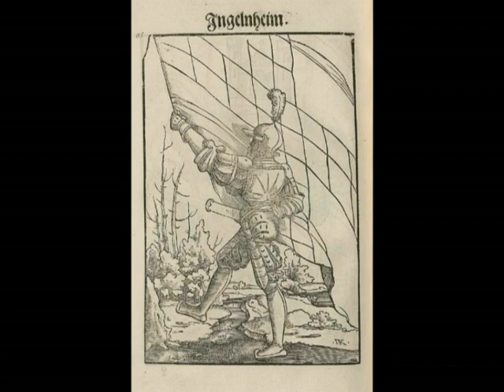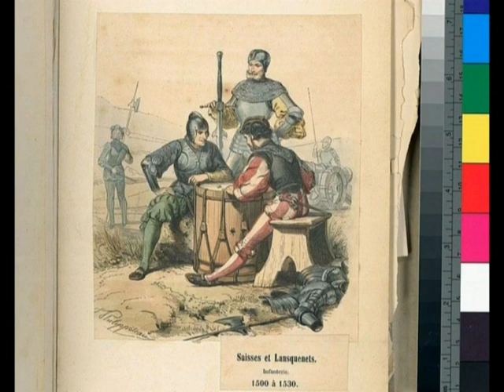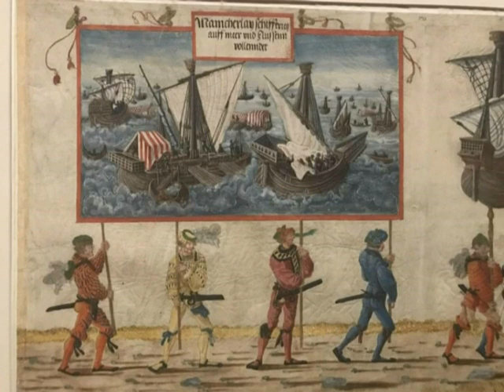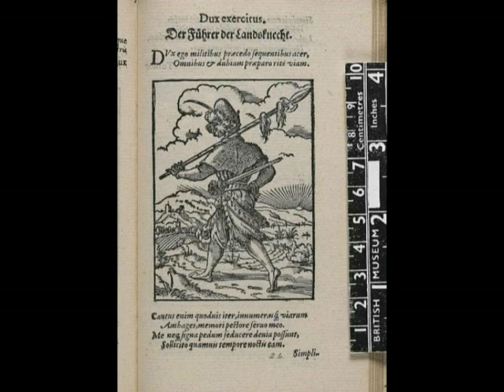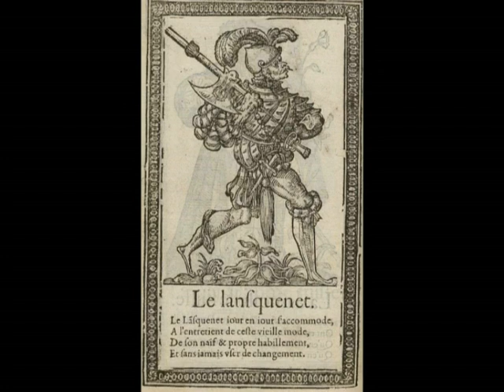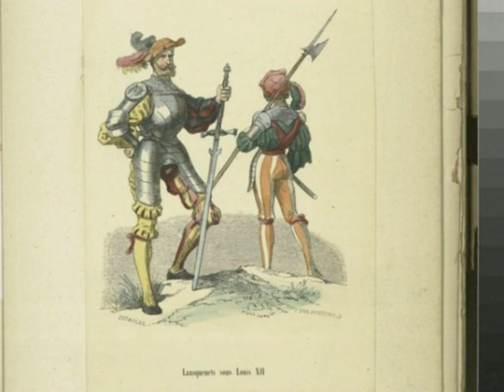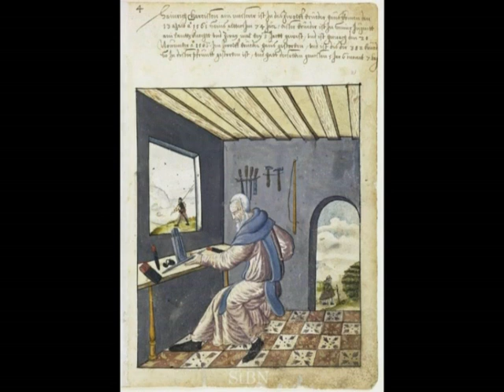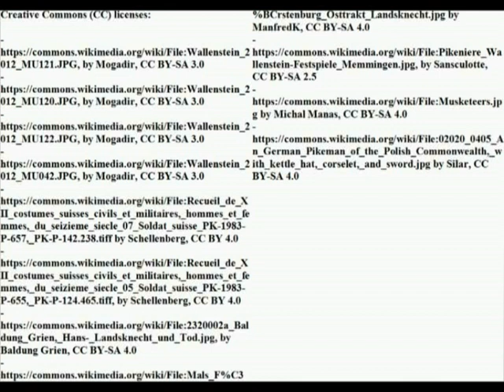Catholic German military dress and flags (XVI-XVII century)